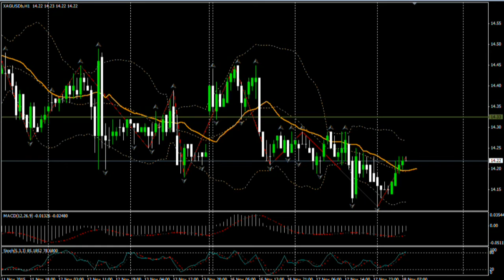18.11.15 (11:00 MSK) - Прогноз форекс MaхiMarkets.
После вчерашнего  снижения ,пара евро/доллар на открытии азиатских торгов повторно протестировала минимум 1.0630. Попытка продавцов преодолеть этот рубеж оказалась неудачной, и курс единой европейской валюты консолидировался в пределах коридора 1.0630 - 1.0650. В связи с отсутствием публикаций экономической статистики еврозоны сегодня, способной хоть как то поддержать  падающий евро, мы предполагаем продолжение нисходящего тренда, пробой нижней границы указанного коридора и движение к целевым уровням 1.0600, 1.0570 и возможно 1.0540.